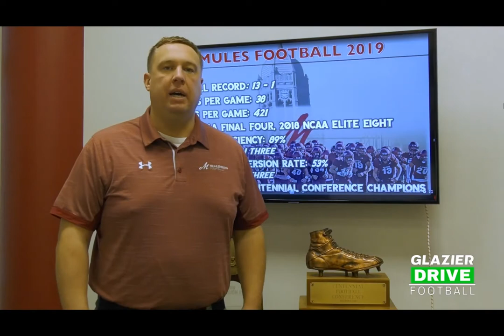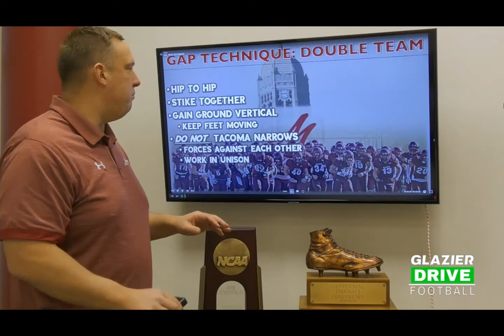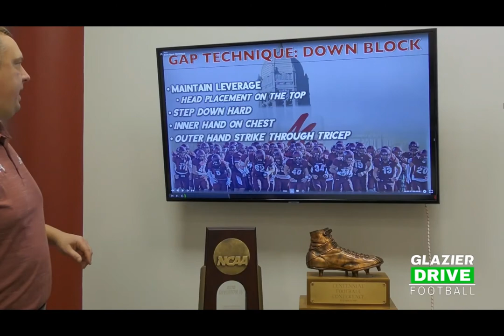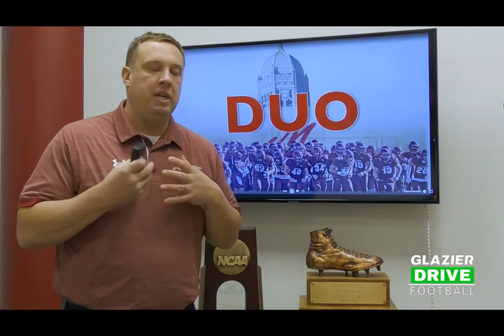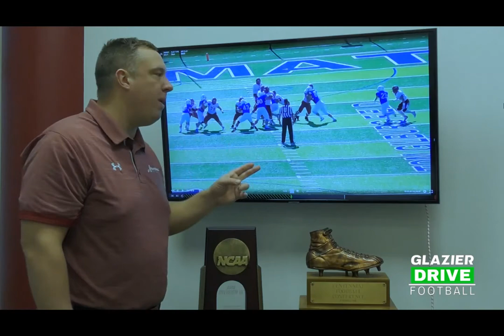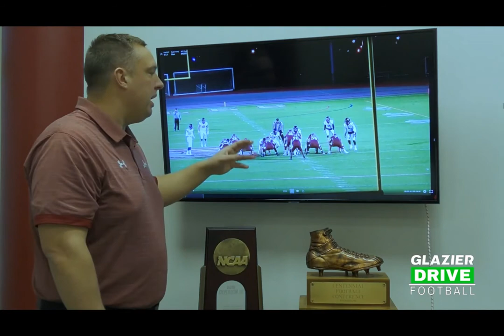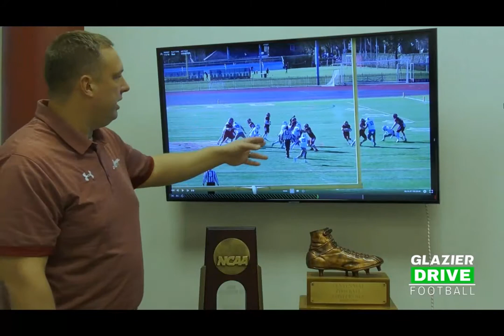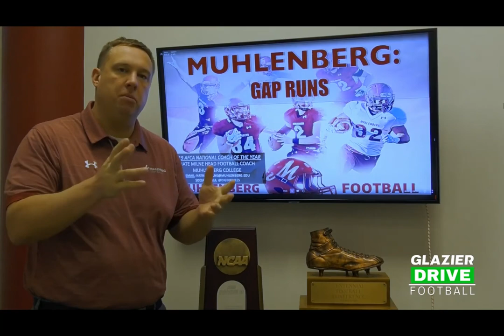Gap Runs with DUO Play out of a Multiple Pro-Style Offense